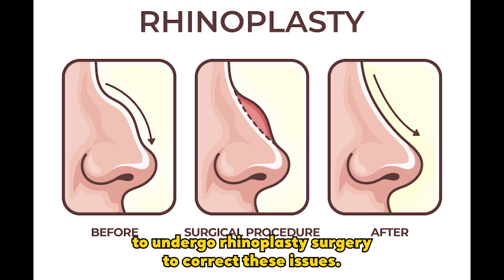Is Rhinoplasty Right for You ? Nonsurgical Rhinoplasty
Address : Kayakriti Plastic Surgery & Dental Center
D-43, Near Punjab National Bank, Rajajipuram, Lucknow, Uttar Pradesh - 226017, India

Thanks & Regards
Dr. Amit Agarwal